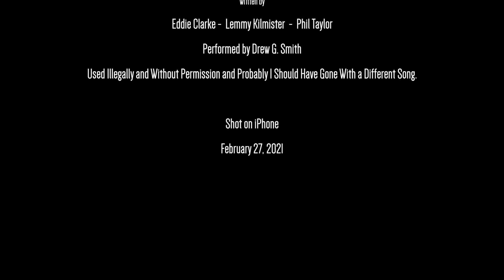Card Games - A Short Film